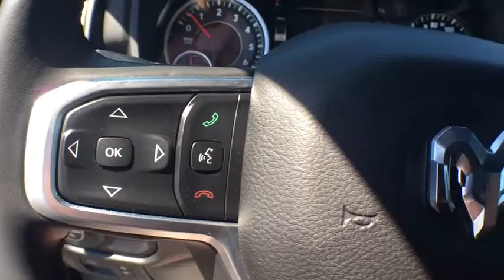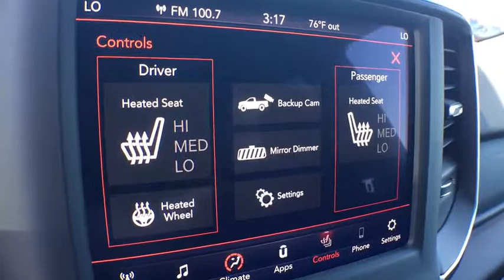2019 Ram 1500 Owosso, East Lansing, Haslett, DeWitt, St. Johns, OK N9028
N 2019 Ram 1500 available at Slingerland Chrysler in Owosso, Michigan. Servicing the East Lansing, Haslett, DeWitt, St. Johns, MI area.

Slingerland Chrysler
3640 E M 21

2019 Ram 1500 Big Horn/Lone Star ABS brakes, Alloy wheels, Compass, Electronic Stability Control, Heated door mirrors, Illuminated entry, Low tire pressure warning, Remote keyless entry, Traction control.